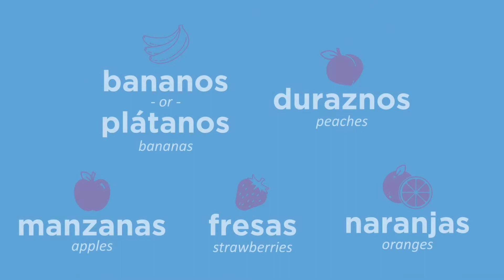Learn Spanish with Dora at Market Fresh Grocery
At the Children’s Museum of South Dakota, we love to shop for fresh ingredients. Play along with Dora who will teach you the Spanish words for five of our favorites.

Watch the video and let us know which exhibit you want us to feature next!